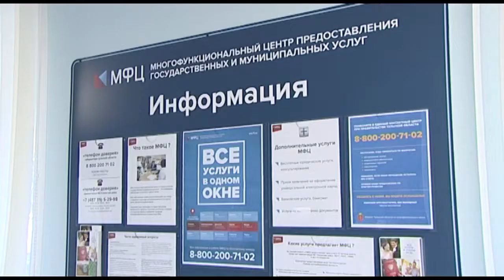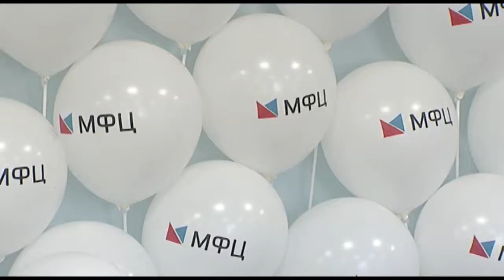Рабочая поездка в г. Кимовск